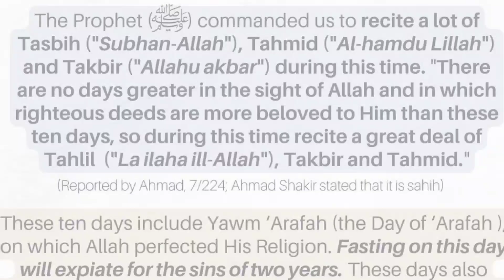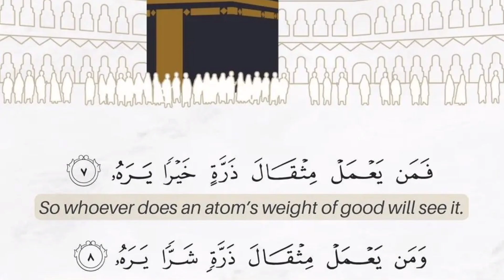First ten days of ZilHaj,/virtues of best 10 days of the year